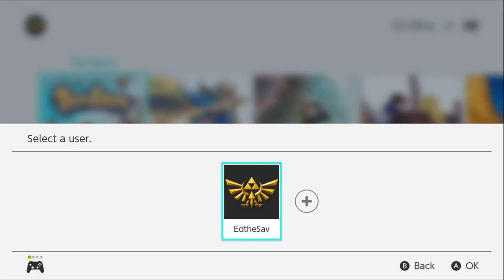The FINAL Dojo Battle! | Temtem Ep. 34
This is the most evil Dojo lol

Credits:

Avatar: Bisloba